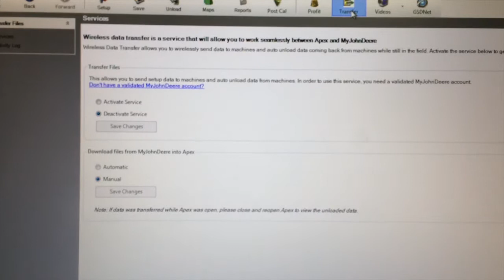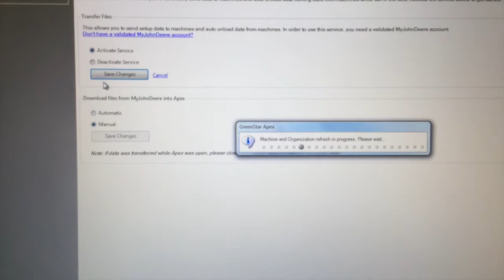John Deere APEX & Wireless Data Transfer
This video is about John Deere APEX & Wireless Data Transfer